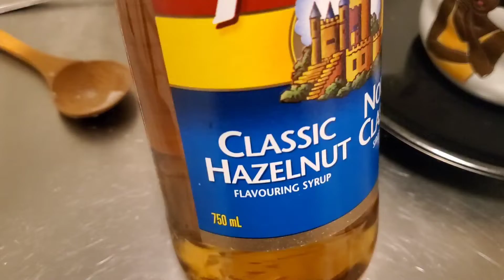How I Add Flavor To My Coffee ☕️ Something Better 🌟 Tea Tuesday ☕️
In this video,  I am sharing a new find from Amazon and spilling a Starbucks' secret.